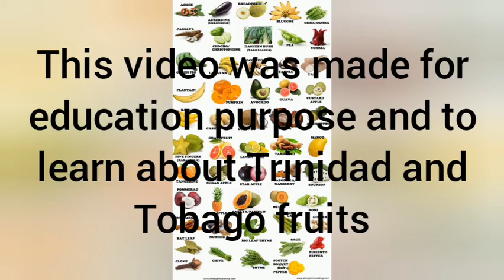learn about Trinidad and Tobago fruits and the name's